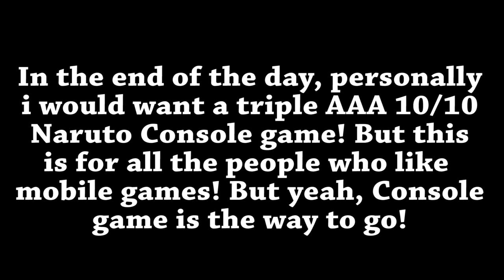Naruto Legends?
We are back with some more Dragon Ball Legends! In this video i wanna discuss the Next Mobile game for Naruto, Playing Dragon Ball Legends really made me want a Naruto Game just like Legends (Because im a fanboy) But this is highly unlikely but is cool to think about i guess.

- Monkey 🐒